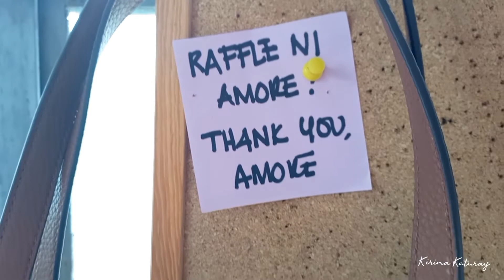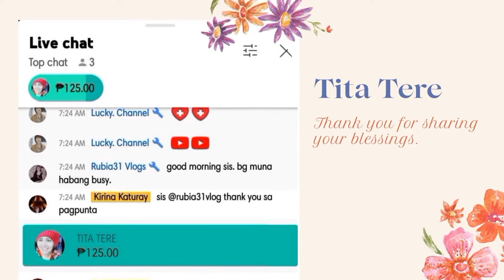Raffle Galore .. Thank you, Amore Arlene, for the Ralph Lauren Bainbridge Tote. Thank you, Conchitas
23 July 2022